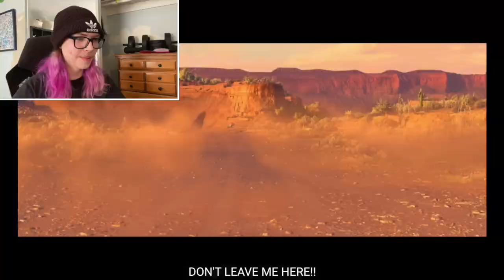MY FIRST REACTION VIDEO | YTP: Kachows 🚙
Don't get fooled by the subtitles. Those aren't mine, I just decided to turn them on for this video.